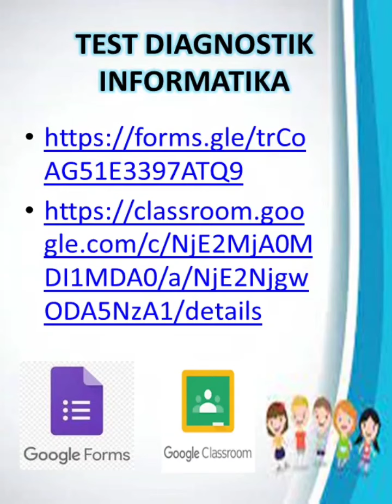Materi TIK Modul 1 : Pengenalan TIK Informatika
materi tik informatika